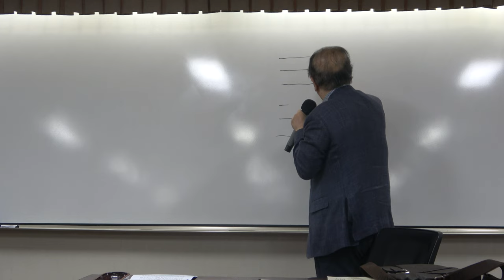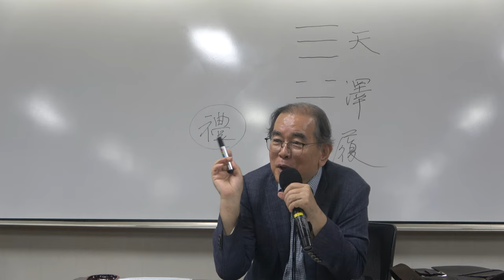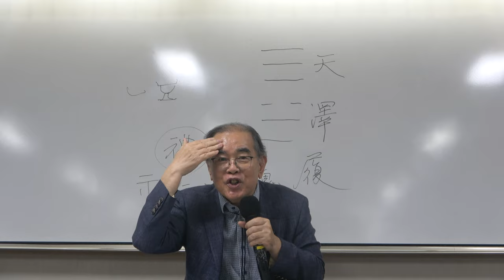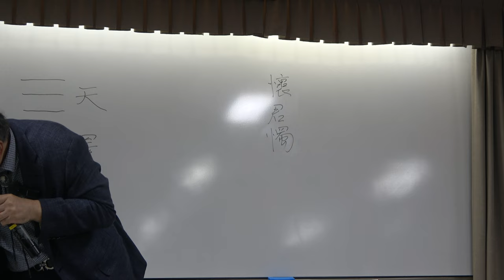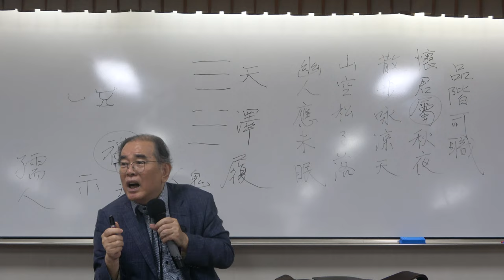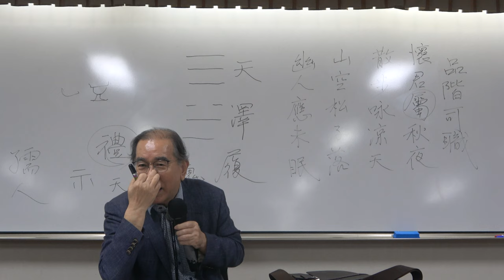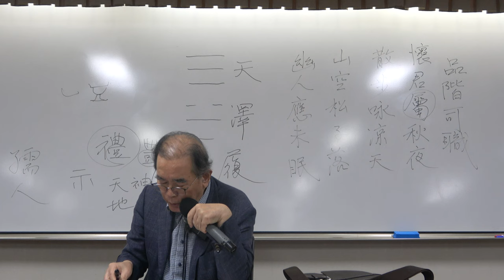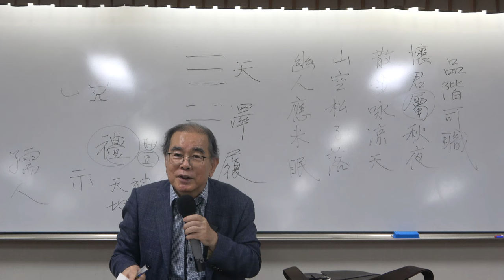주역 10강(1): 천택리괘, 지천택괘 해설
* 10강(1): 천택리괘, 지천택괘 해설

* 핵심어 : 천택리괘 ,지천택괘, 유인정고, 천지고제